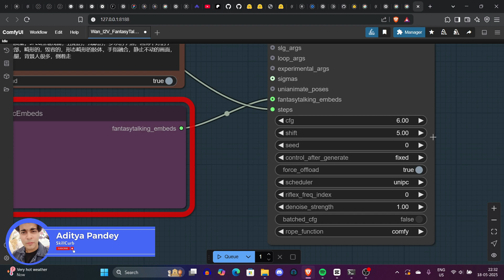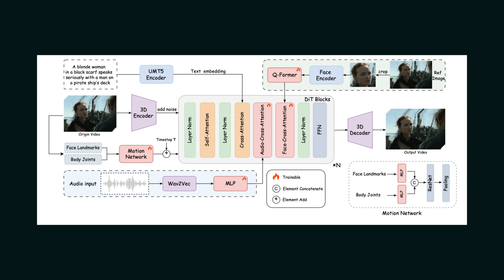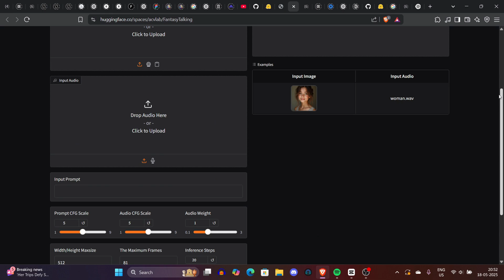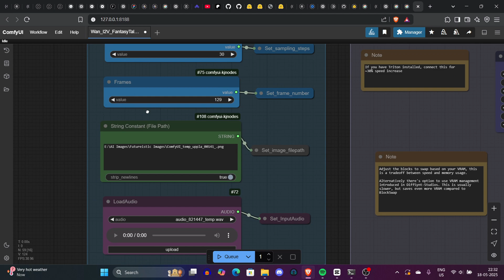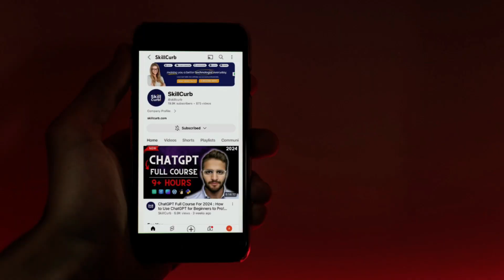Best AI Video LipSync Generator in ComfyUI (Fantasy Talking)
We will locally install FantasyTalking which is a Realistic Talking Portrait Generation via Coherent Motion Synthesis - The best free AI talking Avatar Generator.  Results are Awesome!!

Video Timeline:
0:00 - 0:49  Introduction
0:49 - 3:15  Video Generation Examples
3:15 - 4:08  Realistic Video Generation Example
4:08 - 7:36  Fantasy Talking vs Other Model comparison Examples
7:36 - 8:14  How Fantasy Talking Model works
8:14 - 8:48  Installing Fantasy Comfy UI
8:48 - 9:34  Fantasy Talking Model if you have Low VRAM
9:34 - 11:38 Workflow Overview

Top AI Image & Video & Audio tools we Recommend

Digtal Assets: 🔥🔥 Get Envato's Unlimited Download for Royalty Music & Video library